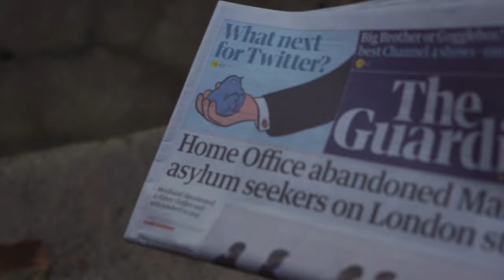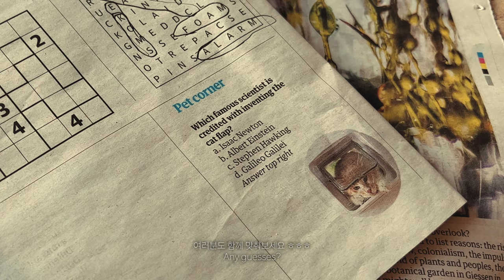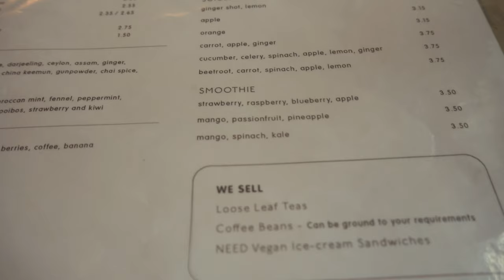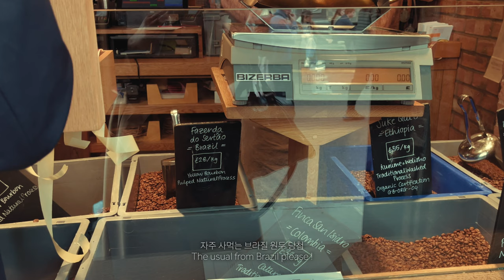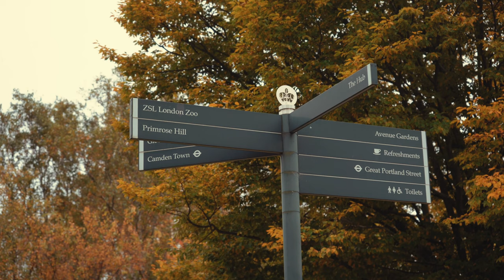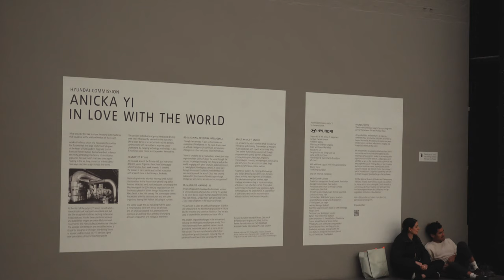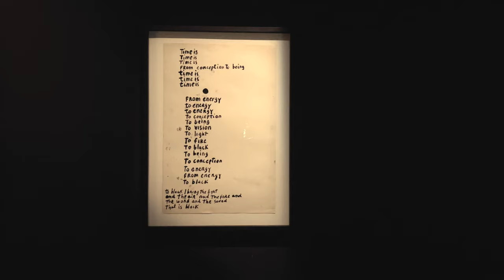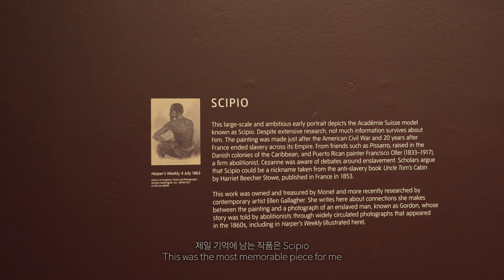Autumn in London Vlog. The Way I Rest. Autumn Montage. Monmouth Coffee. Tate Modern Cezanne.런던일상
Life has been hard on all of us so sometimes you need to go out looking for the good things in life. That was walking through parks in London being hugged by Autumn leaves, going to Monmouth for a nice cup of coffee and visiting Tate Modern to see the Cezanne exhibition for me. :-)

이번 런던 일상 브이로그에서는 런던의 가을과 소소한 저의 일상을 담아보았어요.
따스하고 바삭한 가을이 찾아온 런던의 공원도 걷고, 로컬들이 사랑하는 몬모스 카페에 가서 맛있는 커피도 사마시고, 폴 세잔 전시회를 보러 테이트 모던도 다녀왔어요.
평범한 일상이지만 저에게는 특별했던 순간들을 여러분과 나누어봅니다 :)

00:00 Our Weekend Morning Rituals
01:42 Autumn in Greenwich Park
03:10 Lunch at the Local Cafe
04:57 Borough Market & Monmouth Coffee
06:46 Lunch Date
07:13 Autumn in Regent's Park
08:45 Tate Modern
11:26 Cezanne Exhibition

S O U N D   T R A C K

Home To You - Sam Ock
Keep Me Warm - Sam Ock
Give a Little - Joy Like
Fern House - Chris Mazuera with G. Mills
I Still Want Your Love - Sam Oak (feat. Jinnie)
Jeremiah Drives a Jetta - Red Licorice
Ghost Towns - Chris Mazuera with Tender Spring
Remember - Sam Ock

Final Cut Pro Xs